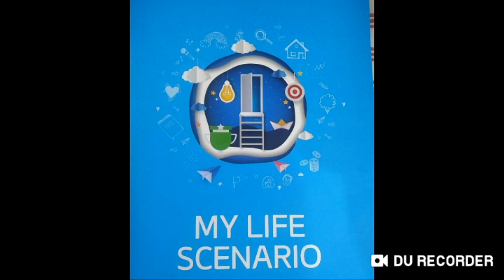Why We Need To Write Atomy My Life Scenario To Success in Atomy By TWR 51 Series Video - 06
1. Like Our Pages on Facebook-Team Warrior Rathore
2. Like Our Pages on Facebook-Atomians Warrior

Regards
SRM Mr Rathore, Atomy ,